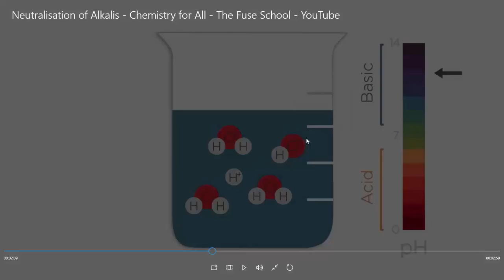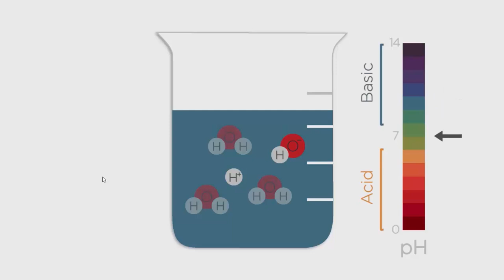31-La Normailté et la Neutralisation - Réactions Chimique SMPC